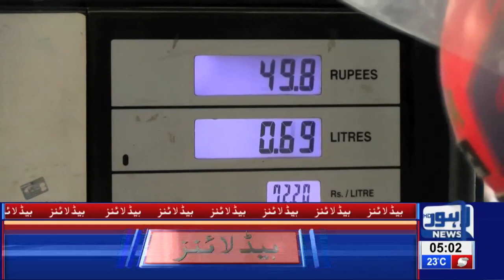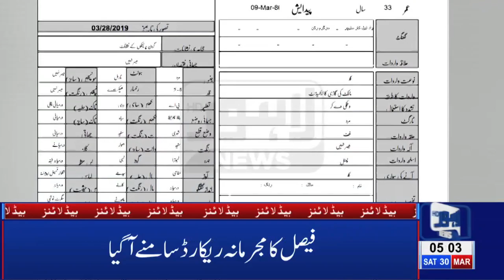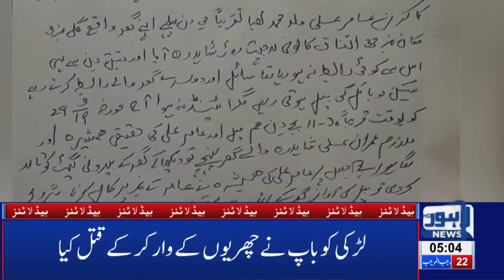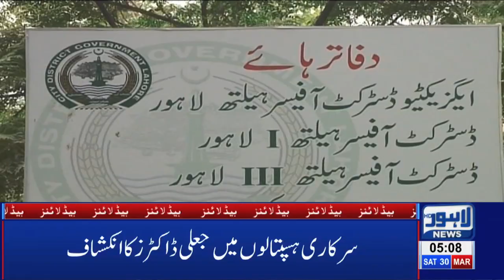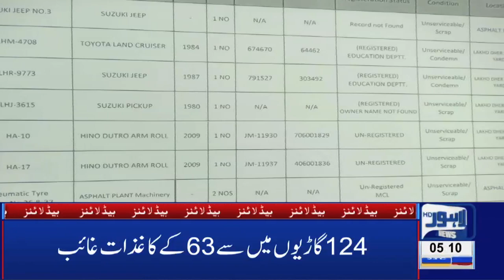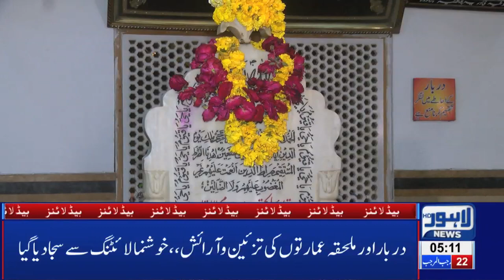05 AM Headlines Lahore News HD – 30th March 2019